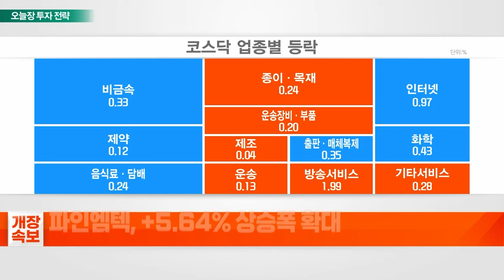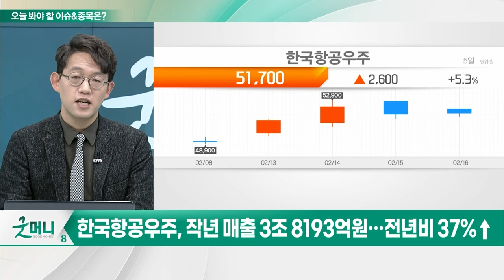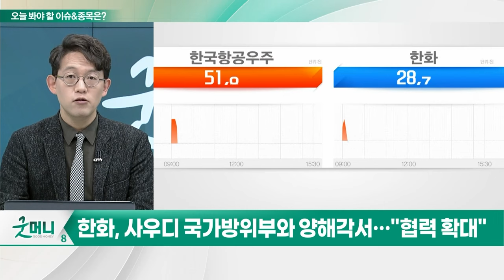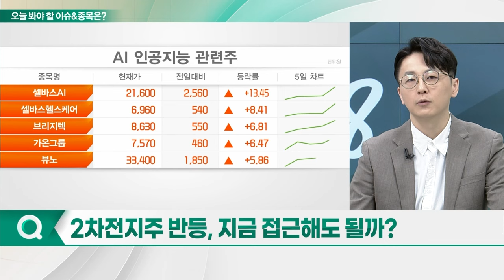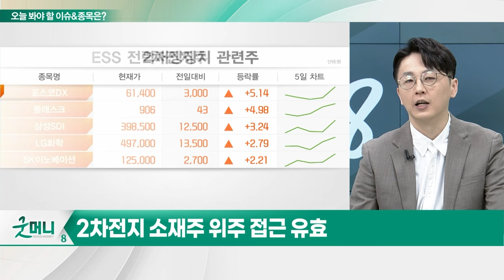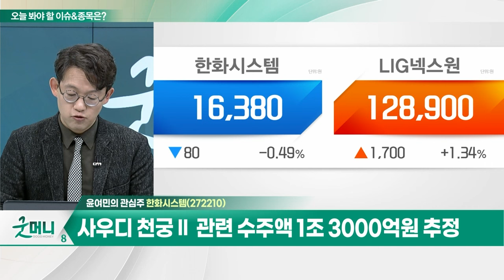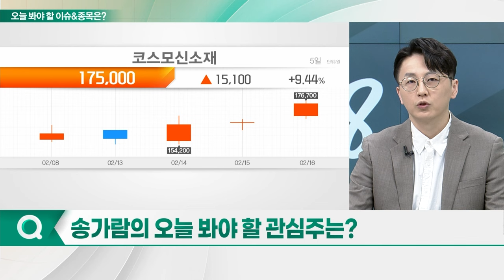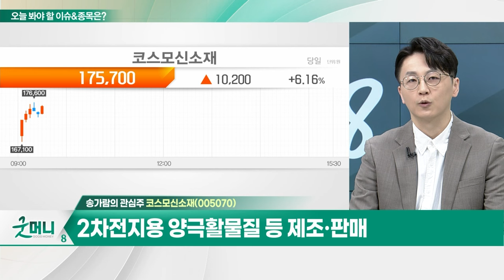한화시스템(272210)... 지난해 영업익 928억…전년비 137.5%↑ / 코스모신소재(005070)... NCM 양극활물질 사업 시장 확대_개장 관심주 (20240216)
Q. 전세계 군비 경쟁... 방산주 고공행진 이어가나?
Q. 2차전지주 반등, 지금 접근해도 될까?

- 지난해 영업익 928억... 전년비 137.5%↑
- 사우디 천궁Ⅱ 관련 수주액 1조 3000억원 추정
- 사우디 국가방위부와 MOU 체결

- 2차전지용 양극활물질 등 제조·판매
- NCM 양극활물질 사업 시장 확대
- 3공장 증설 등 MLCC용 이형필름 전방산업 확대
- 삼성전기·삼성SDI 등 주력 매출처 보유